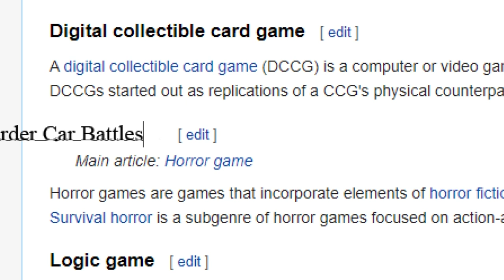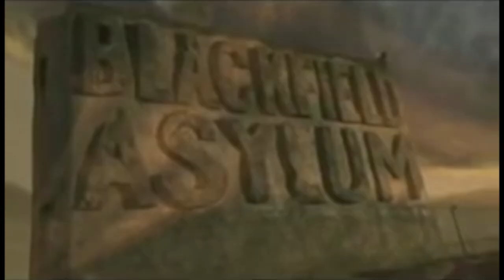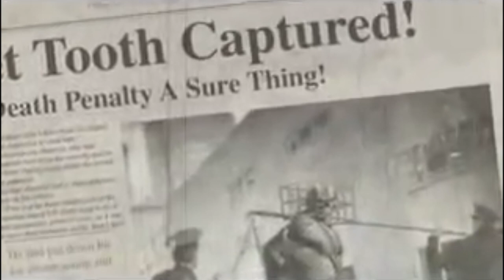A Twisted Review of Twisted Metal Small Brawl | Review Video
TZKUnit reviews a Non Bendy game?!? Today I am review Twisted Metal Small Brawl, The strangest entry of the Twisted Metal franchise considering it came after one of the darkest entries, Twisted Metal Black. Let's dive in and review the childish world of Twisted Metal

TZKUnit: A YouTuber who is well known for the Broken Headphones in Bendy and the Ink Machine Chapter 3. Known for making Funny Moment videos on just about any game with his Friends, Hal Firewolf, Anthony, DestinyMoon66, Samy, Lexicon, Evis and So many More